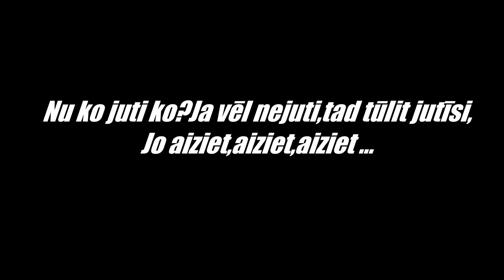ĀTRĀKAIS Zipline PASAULĒ 190 km/h ! Ceļojums uz Welsu 3 Daļa !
Noziedo Jaunām biksēm   -